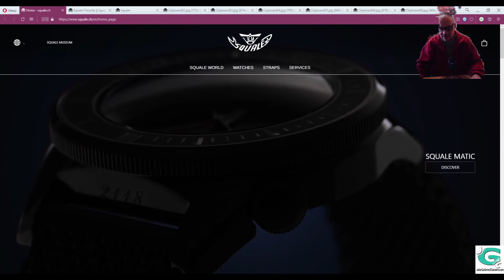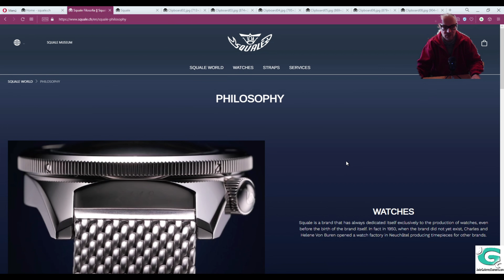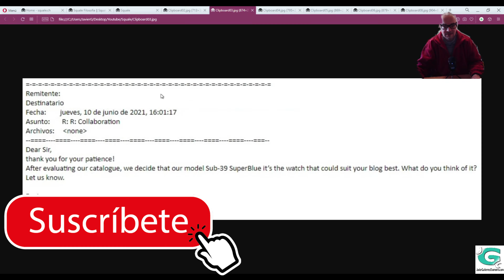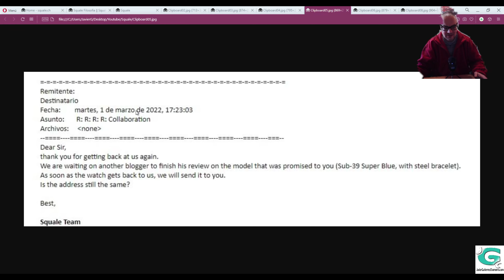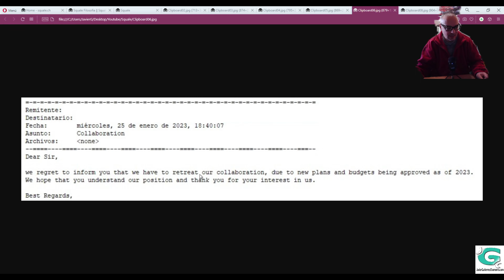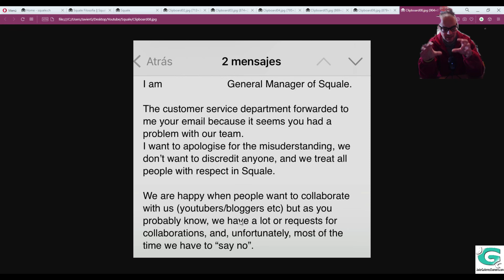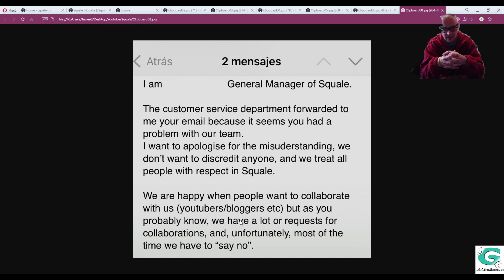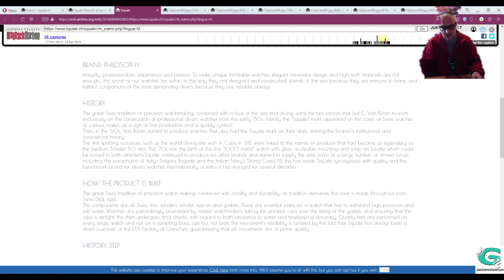SQUALE. Sus trapos SUCIOS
Indignante el caso de la para mí, hasta ahora reputada marca de relojes suizos Squale. Una empresa que ha demostrado en varias ocasiones y por escrito, que su antiguo lema de "integridad y profesionalidad" ha quedado totalmente en el olvido. Ahora, no tienen remordimientos en retractarse de sus palabras, por más que a lo largo de dos años fueran reiteradas, y que incluso llegaran a convertirse en promesa. Se justifican diciendo que los planes han cambiado, pero por otra vía les pillo en el renuncio descubriendo que no han cambiado.

¿Crees que Squale es una buena marca de relojería? ¿Crees que tiene ética? Squale SA demuestra además estar al tanto de ello, y lo que es peor, piensan que la comunidad de creadores no habla entre ellos pensando que son cosas que van a quedar tapadas... Para nada, ahí llegan las críticas de javiergutierrezchamorro.com al más puro estilo.